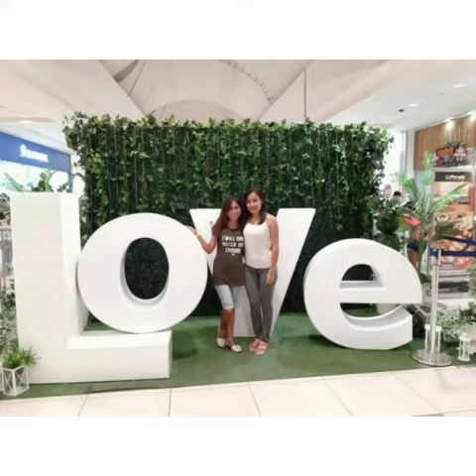Detalle de cumpleaños 🎂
Mi amiga me regaló este video por cumpleaños ☺️😅